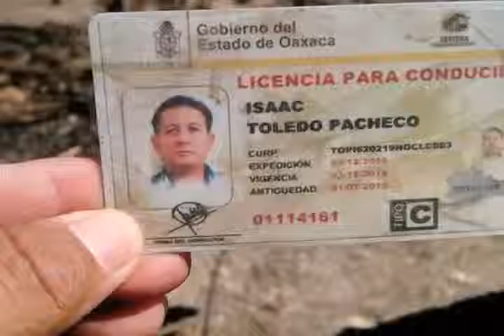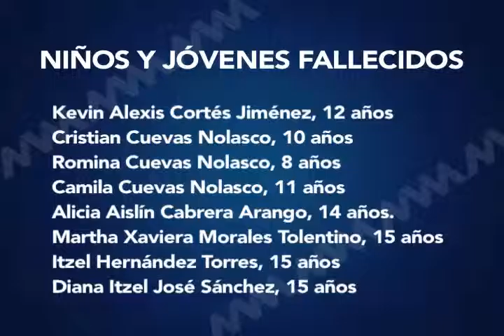SEGUIMIENTO TRAGEDIA MVM TELEVISIÓN